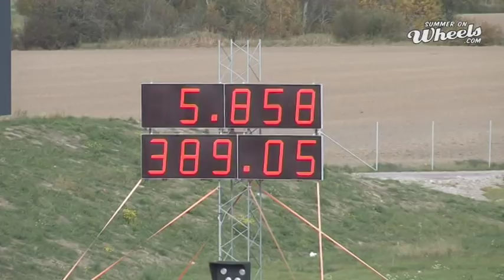Urban Johansson 5.85sec at Tierp Arena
Urban Johanssons (Pro Mod) 5.85 second run at the amazing Tierp Arena in Sweden.
VBS Racing.